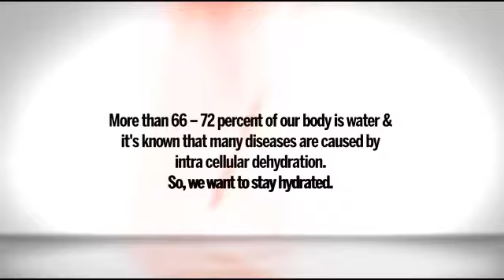Chef & Nutrition Expert Nancy Addison On Staying Hydrated on The Broadcast KTXD TV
Staying Hydrated is vitally important for our health and well-being - Nancy Addison Talks With Amy Kushnir on The Broadcast, KTXD about ways to stay optimally hydrated.

Nancy Addison is a certified health counselor, nutritionist, chef, as well as a certified practitioner of Psychosomatic Therapy. She teaches people about living a healthier, happier life through nutrition and lifestyle. She has appeared on NBC, Fox, CBS, and in documentaries (one example- “Eating You Alive”).

You can reach her on her website, Organic Healthy Life, or find more easy, healthy recipes in Nancy's 6 award-winning-, best-selling books. Here is her author page on Amazon. Author.to/nancyaddison

#1 Best Seller & Winner of Mom's Choice Award For Excellence and Winner of International Book Awards for Parenting and Family  2017 – "Raising Healthy Children" Here is the link: Author.to/nancyaddison

How To Be A Healthy Vegetarian – 2nd edition,  Awarded 6 book awards!
Winner for Best Health And Wellness Book of the Year, 2018, by the Green Book Awards, San Francisco, Winner for “Best Diet And Nutrition Book of the Year,” 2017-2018, by the Beverly Hills Book Awards, and Winner for “Best Specialty Cookbook of the Year,” 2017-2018, by the Book Excellence Awards.
Here is the link: Author.to/nancyaddison

"Diabetes And Your Diet," Winner for “Best Health Book of the Year,” International Book Awards 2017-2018. Here is the link: Author.to/nancyaddison

Lose Weight, Get Healthy & Never Have To Be On A Diet Again! Award-winning in the International Book Awards. Here is the link: Author.to/nancyaddison

Linked In
Nancy Addison

I Heart Radio Show Podcasts
Organic Healthy Lifestyle

Nancy Addison is a certified health counselor, nutritionist, chef, as well as a certified practitioner of Psychosomatic Therapy. She teaches people about living a healthier, happier life through nutrition and lifestyle. She has appeared on NBC, Fox, CBS, and in documentaries (one example- “Eating You Alive”). You can reach her on her website, Organic Healthy Life, or find more easy, healthy recipes in Nancy's award-winning books, which are half cookbook. Here is her author page on Amazon. Author.to/nancyaddison

The information from Nancy Addison and Organic Healthy Lifestyle LLC is not offered for the diagnosis, cure, mitigation, treatment, or prevention of any disease or disorder nor have any statements herein been evaluated by the Food and Drug Administration (FDA). We strongly encourage you to discuss topics of concern with your health care provider.